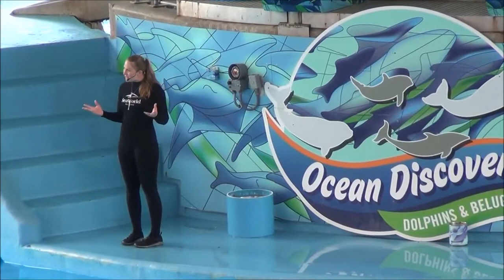SeaWorld San Antonio Ocean Discovery Full Show No Copyright